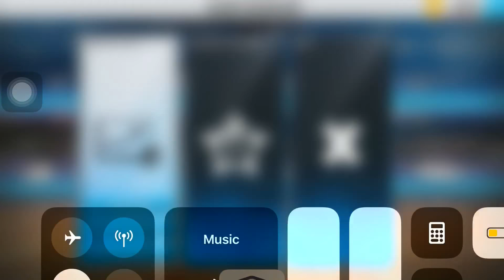Clutch D Wade haha 😂